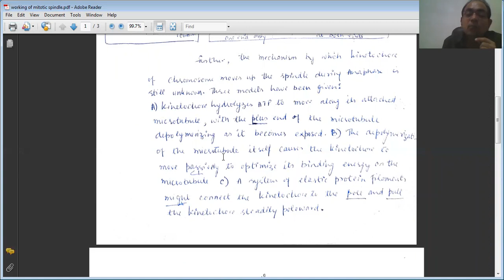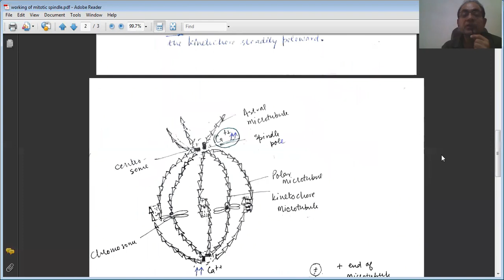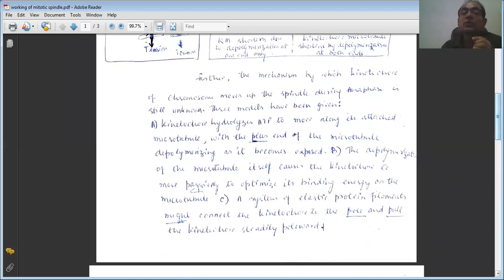working of mitotic spindle